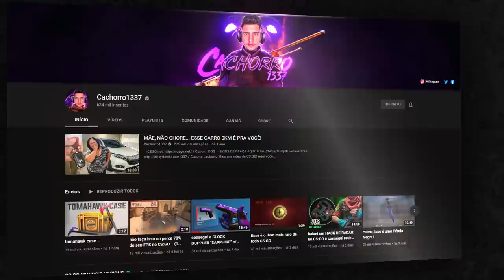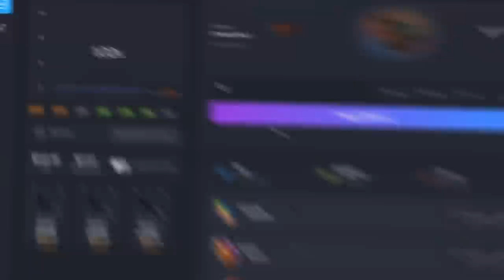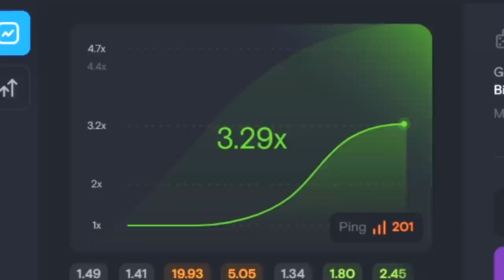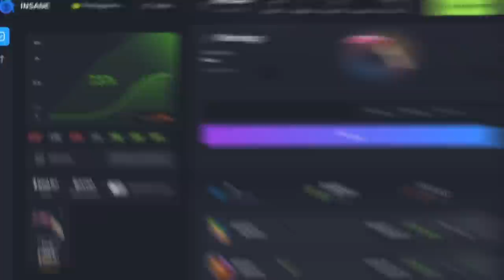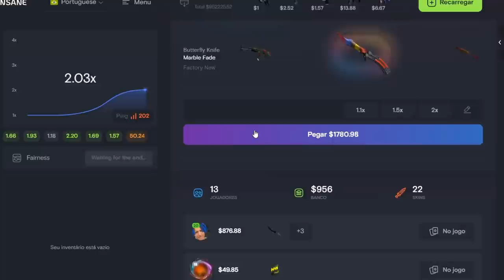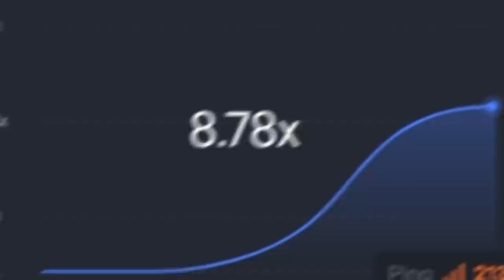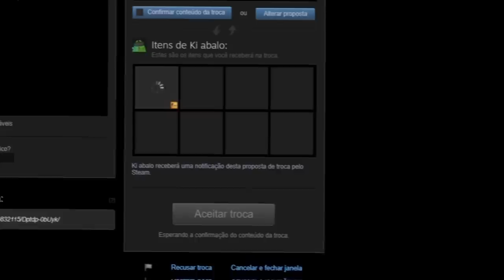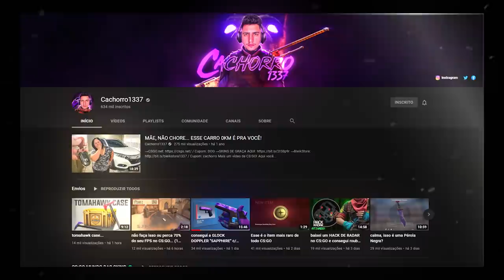QUE???? 10 FLIP's DOPPLER kkkkkkkkkkk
Esse será o maior sorteio que já fiz no canal... Serão 10 Flip's Doppler para 10 pessoas diferentes! Basta usar o cupom cachorro1337 (primeiro deposito + 100% bonus) ou o cupom DOG no insane.gg